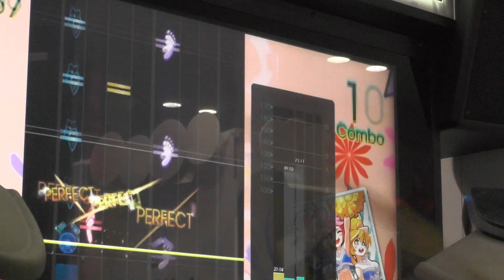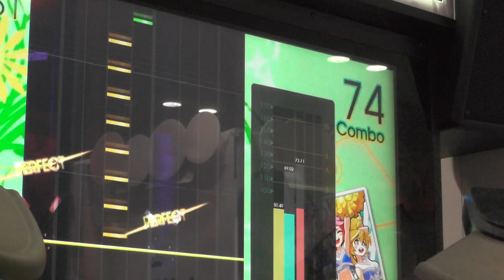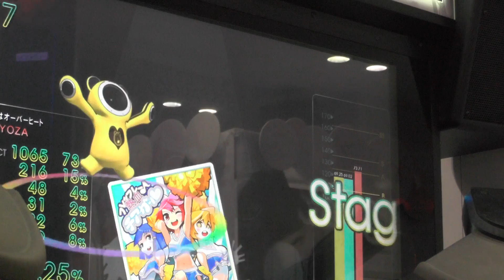『GITADORA DrumMania』 フレッフレー♪熱血チアガール （裏マドンナだ！Primちゃん） （EXTREME）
『GITADORA DrumMania』 フレッフレー♪熱血チアガール （裏マドンナだ！Primちゃん） （EXTREME） ギタドラ
Lv8.55